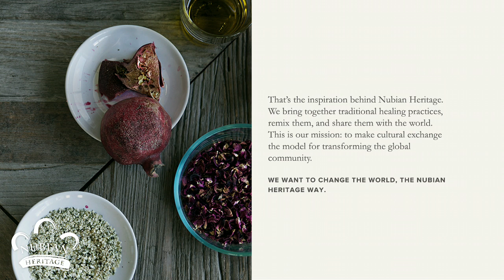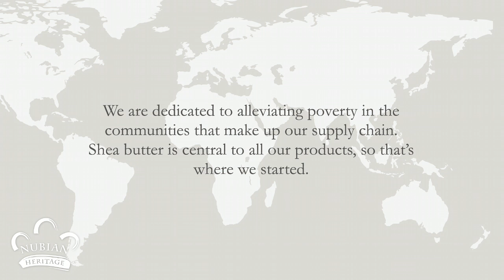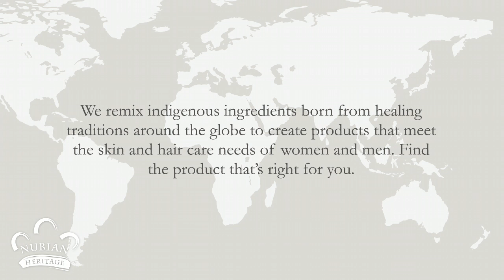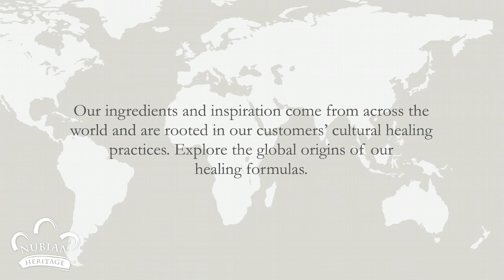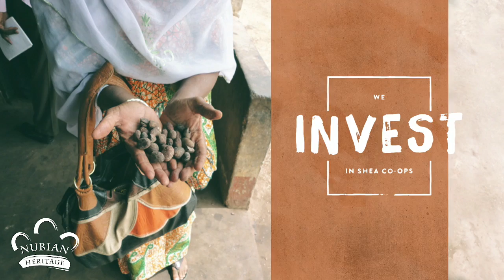NubianHeritageVideo TRT 744 copy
Nubian Heritage Community Commerce Video